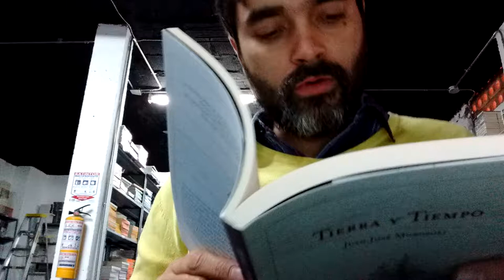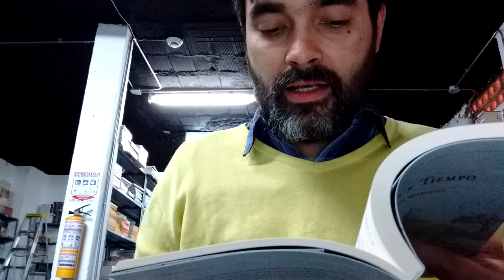Fragmento de "Soledad", cuento de Juán José Morosoli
En el libro "Tierra y tiempo" de la editorial Animal Extinto. Parafraseando a Auden, lo importante de la crítica no es lo que dice sino lo que cita.